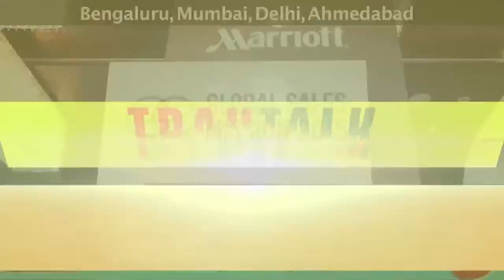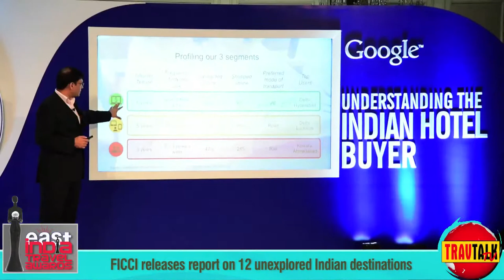TravTalk TV short episode 88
In this episode we focus on:

GITB 2016 to be held in Jaipur from April 17-19
India Tourism gets a prominent location at ATM this year
TAFI to launch a joint bank guarantee by July 1
Emaar Hospitality to launch a new brand
GPS 2016 is going to be a five city show
Tentative cities are Nagpur, Ahmedabad, Kolkata, Trichy, Chandigarh
Fairmont Hotels & Resorts to tap the Indian wedding market
AirAsia India connects New Delhi to Bengaluru, Goa and Guwahati from May 21
The Marriott International’s Global Sales Mission road show was held in four cities, Ahmedabad, Bengaluru, Mumbai, Delhi
Over 8 million Indians to book hotels online by 2016 says, Google India
Network Talk was organised in Jaipur during GITB by TravTalk and ITC Hotels
We interviewed:

I R V Rao, Assistant Director, India Tourism, UAE
Praveen Chugh, Vice President, TAFI
Seema Pande, Corporate Director of Sales & Partnerships, Emaar Hospitality Group L.L.C
Harmandeep Singh Anand, Managing Director, Jagsons Travels
Tekla Maira, Director, Global Sales-India, FRHI Hotels & Resorts
Kadambini Mittal, Regional Director, Global Sales, India & Subcontinent,
Vikas Agnihotri, Industry Director, Google India